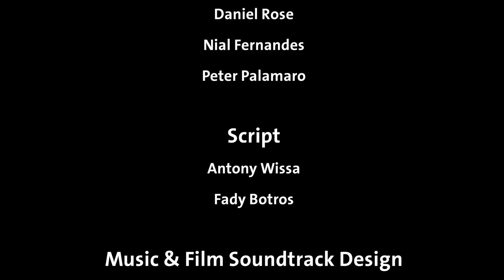Story of St Anthony and St Paul for Kids (Animated, English)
The story of the great St Anthony and St Paul  presented in animated movie in English. Thanks to great efforts of the Coptic Animations Team.